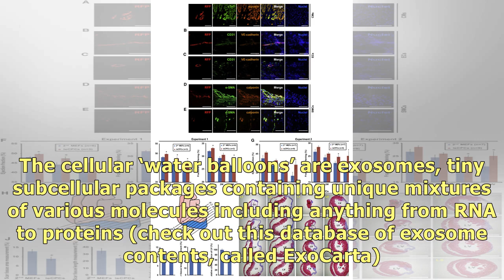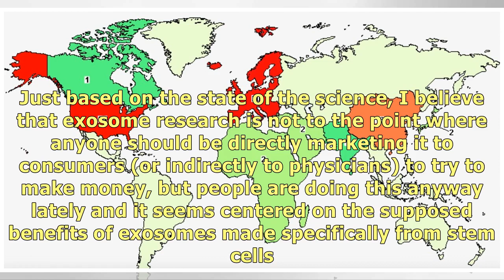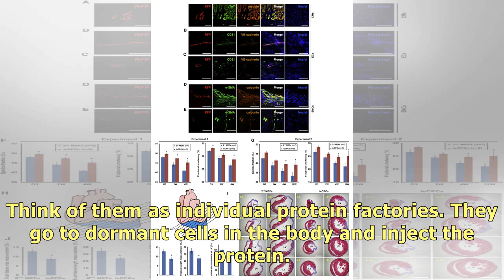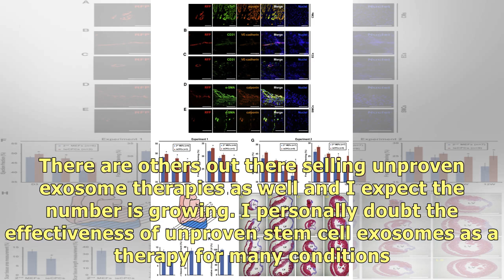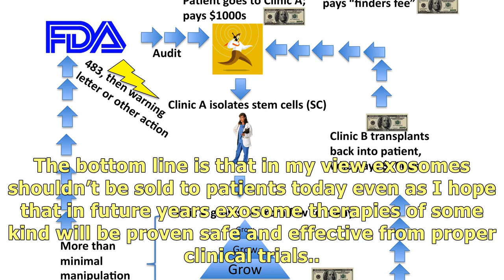As exosome work advances, clinics pitch unproven therapies to patients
exosome clinical trials, map from Clinicaltrials.gov Electron microscopy image of exosomes, image la.